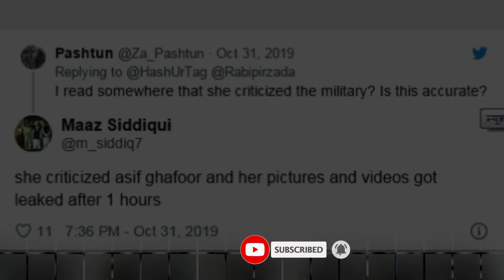Pakistani pop singer threatening modi | Rabi pirzada new viral video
Hello Friends.

If any question regarding this video please comment on this video I will definitely try to reply to your comment.

Dosto aj ki iss video main maine bataya hai bare main. kuch din pehele pm narendra modi ko dhamki dene wali rabi pirzada ek bar fhir surkhiyo main hai. lekin iss bar bajaha koye dhamki nehi balki unke kuch intimate photage or video hai. halaki abhi tak ye pusti nehi ki gaye ki ye photage video unke hai ya nehi lekin pakisthani social media users un photage video ko rabi ka batate hoye share na karne ki binti kar rahi hai. darasal rabi pirzada ek pakisthani pop singer hai. jo fhilhal main nude photage or video ko social media par leak hone ki chalte surkhio main hai. ek taraf jaha photage video social media par leak ho gaye hai to wahi dosri or bari sankhya main pakisthani social media users video photage ko viral nehi karne ki binti kar rahi hai. pakisthani social media users tweeter par tamam tariko ko dawaba kar rahi hai. adhiktar social media users kehe raha hai ki pakisthani army prabakta major general asif gofar ko iteam song ke khilaf balne par jab rabi ne unki alochana ki uske bad se hi ye video leak hoye hai. bata de ki aisa peheli bar nehihai jab rabi pirzada surkhiyo main hai. isse pehele bhi rabi us bakt surkhiyo main aa gayithi jab unhone pm modi ko dhamki di thi. rabi ne social media par ek tasbir share karte hoye pm modi ki tulna adolf hitlar se ki thi. tasbir main unhone bisfhotak se less ek jacket peheni hoye thi.gartalab hai ki adolf hitlar se tulna karne ki alaba bhi ek bar septembar main rabi ne ek video social media par share kiya tha. video main rabi saap ajgar or el magarmach ke sath bharat or pradhan mantri narendra modi ki dhamki deti nazar aa rahi thi. ek taraf jaha bharatiya social media users ne unki jamkar troll kiya tha to wahi pakisthani sarkar ne bhi unhe notice diya tha.

The topic I cover.
Pakistani pop singer threatening modi
Rabi pirzda and narendra modi
pakisthani pop singer threatening
Pakistani pop singer threatening narendra modi
Pakistani pop singer threatened pm narendra modi
pakisthani pop singer threat
pakisthani pop singer threatening modi with snakes
rabi pirzada new viral video
rabi pirzada
rabi pirzada viral
rabi pirzada song
rabi pirzada leak
rabi pirzada video photage
pakisthani pop singer rabi pirzada
pakisthani pop singer female
pakisthani pop singer threatening modi
pakisthani pop singer snake
who is rabi pirzada
pop singer pirzada latest news
new viral video of pop singer rabi pirzada
rabi pirzada biography
narendra modi
pakisthani pop singer rabi pirzada video
viral video
pakisthan